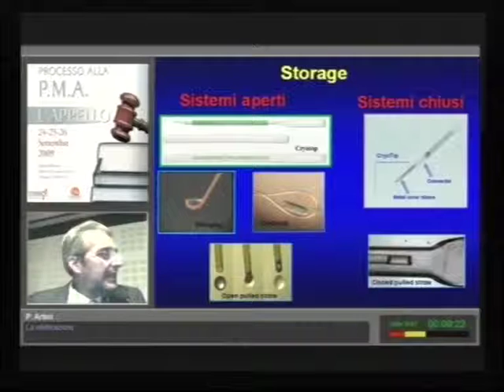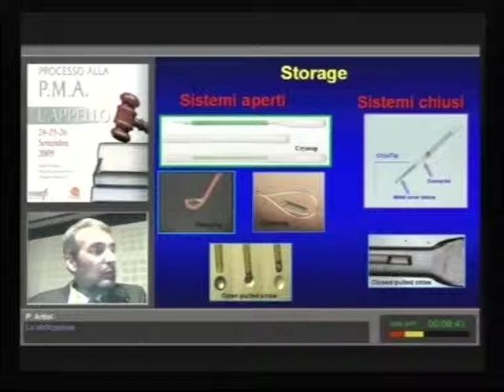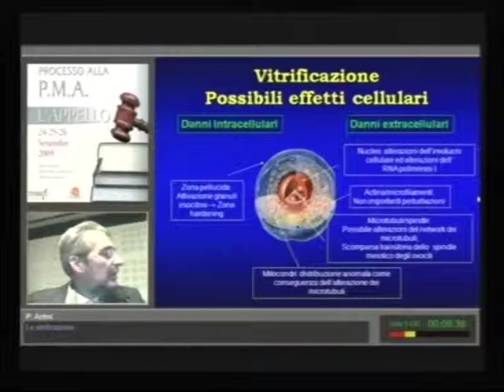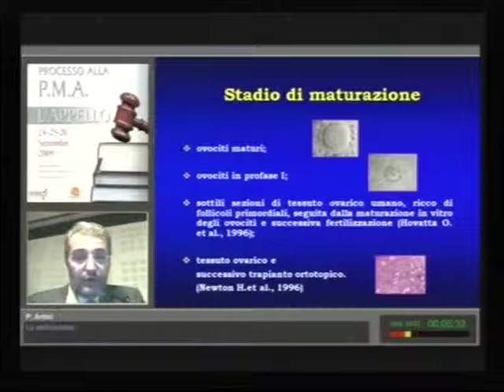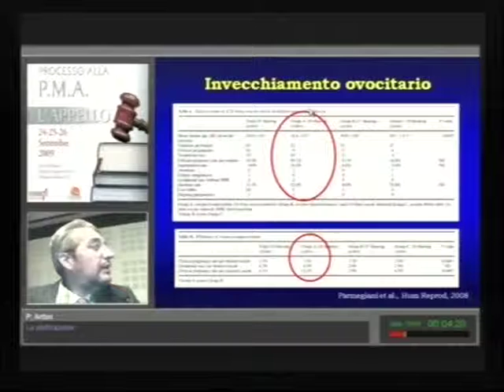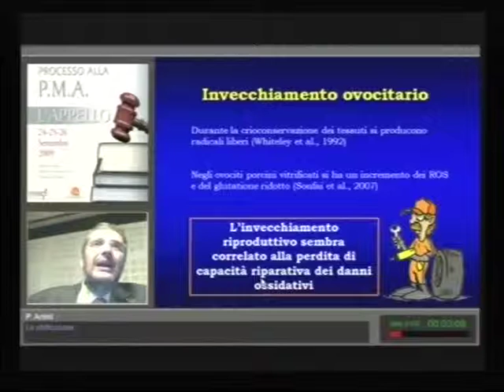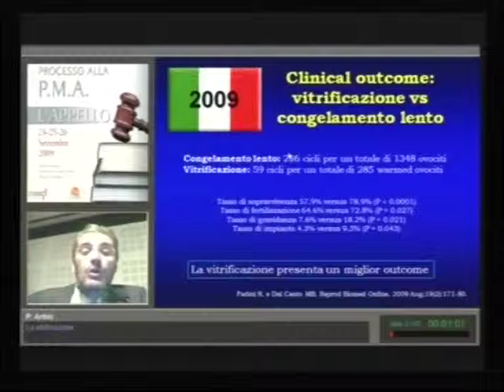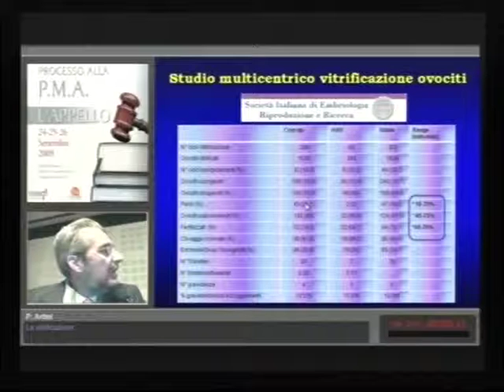La vitrificazione - Paolo Artini 2